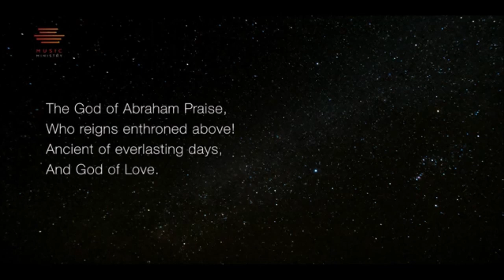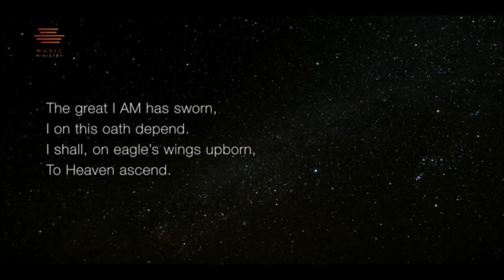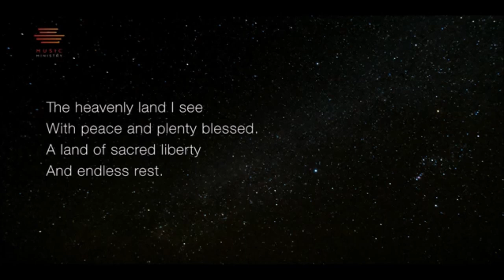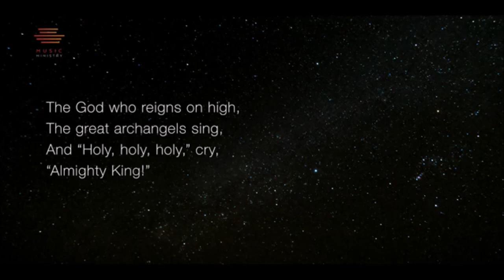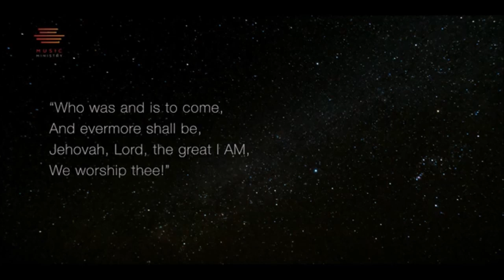Evening Prayers for Monday 15th April 2024 with The Reverend Andrew Hollins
The God of Abraham Praise (Lyric Video)
Attributed to Daniel ben Judah (14th Century). Paraphrased by Thomas Olivers (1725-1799). Mixed by Matt Dennis, Resound Audio
Vocals: Jon Bartholomew; Piano: Heather Cowan; Acoustic Guitar: Joe Crossley; Percussion: Patch Crossley; Additional Keys / Programming: Matt Dennis.

Only by grace can we enter
Author - Gerrit Gustafson.

Romans, chapter 4, verses 13-25
The Complete Holy Bible - NIVUK Audio Bible - 45 Romans, read by David Suchet - God's Able YouTube channel.